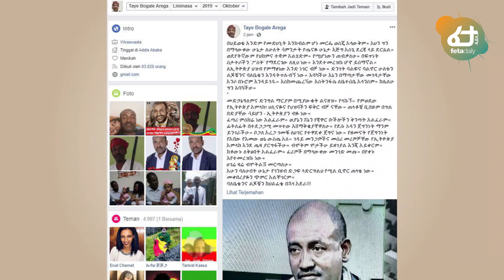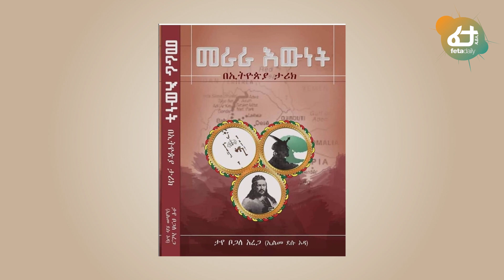ዝነኛዉ የታሪክ መምህር ታዬ ቦጋለ በማን እና እንዴት ተመረዙ? | Ethiopia | Taye Bogale